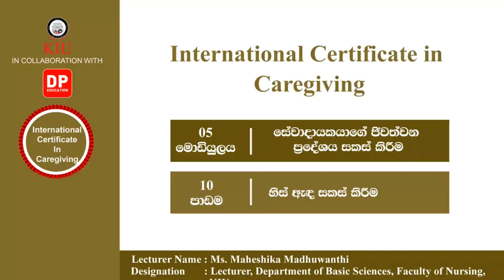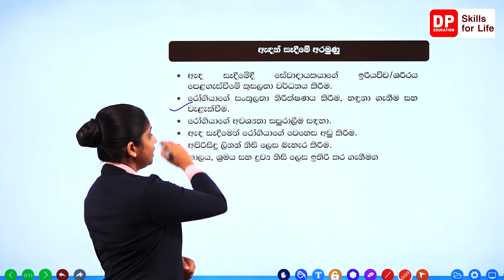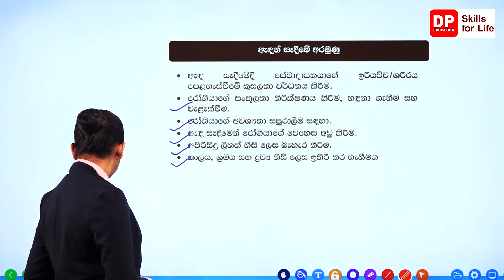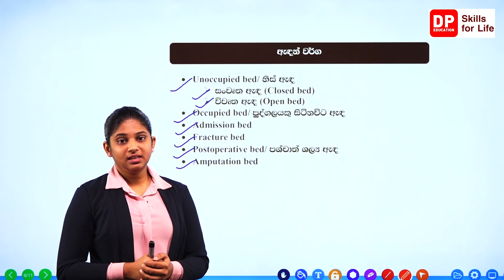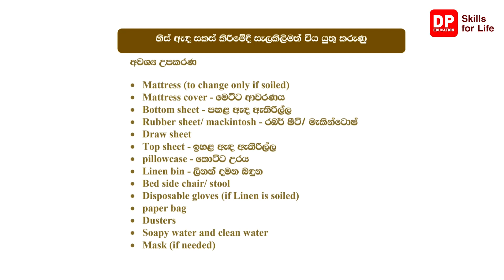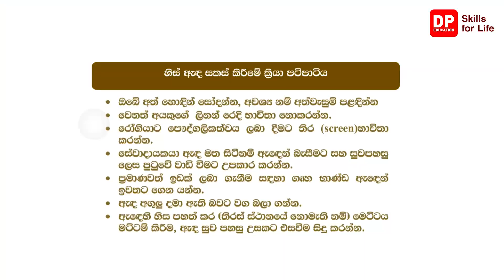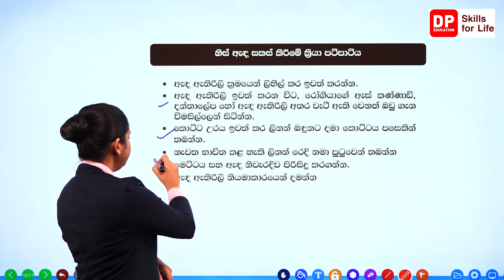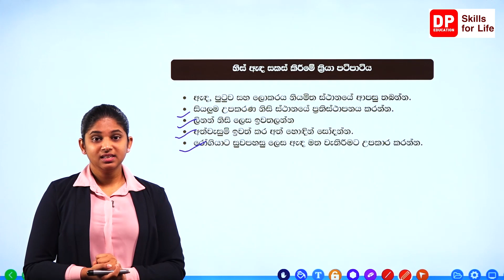05 මොඩියුලය 10 පාඩම - හිස් ඇද සකස් කිරීම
05 මොඩියුලය 10 පාඩම - හිස් ඇද සකස් කිරීම - International Certificate in caregiving